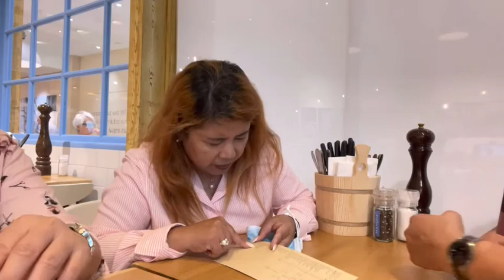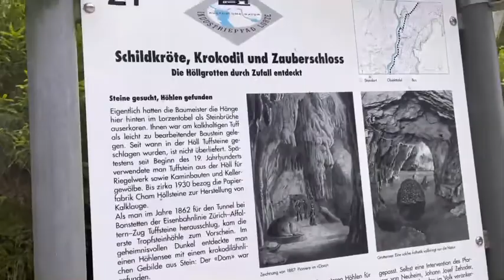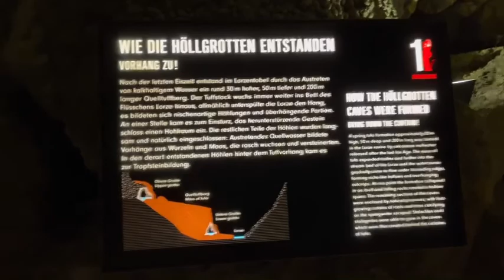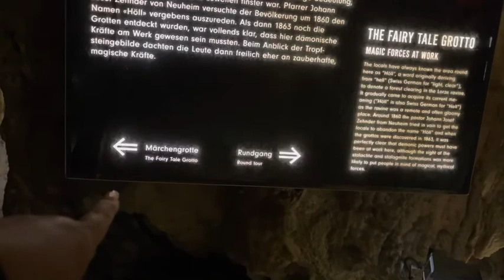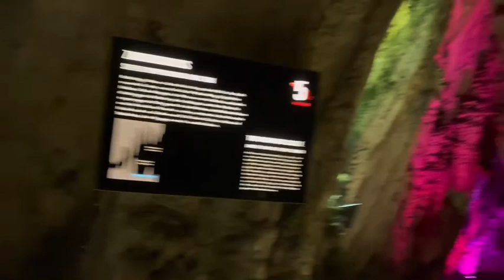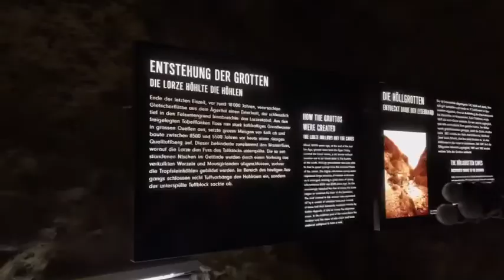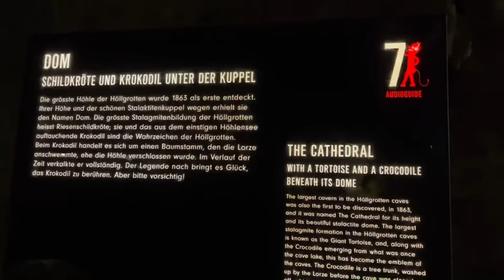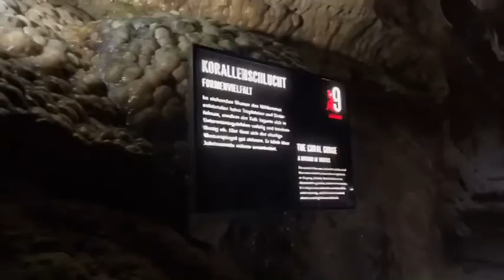The Höll Grotten in Baar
The Höll Grotten sa Baar ay napakadali lang mapuntahan ng mga tourista. Sa loob nito ay marami kang imahinasyon na magagawa. Sobrang nag enjoyed kami.